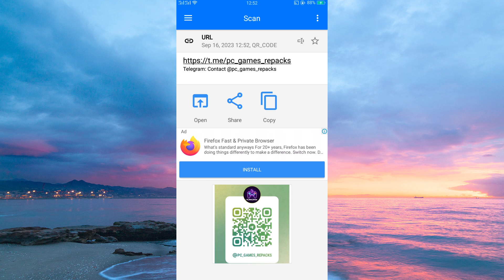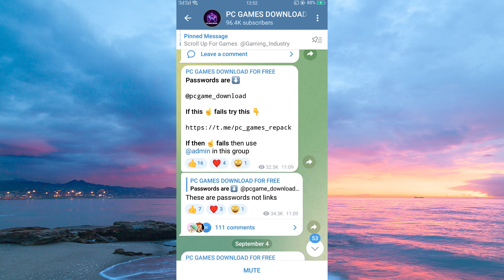How to Join Telegram Group Via QR Code (2025) - Easy Fix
In this video, we will explain to you about: How to Join Telegram Group Via QR Code (2025) - Easy Fix